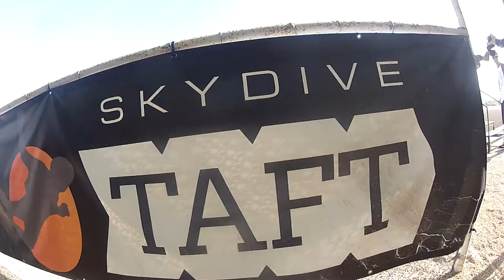Alexander Lee Skydive Taft.